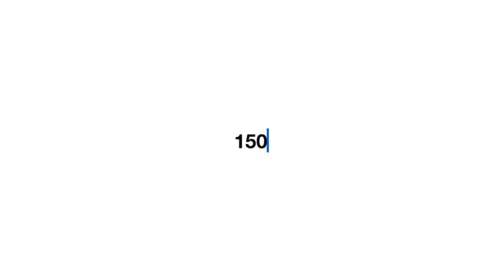點睇150 #24 蠶食人口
「每日150單程證配額」市民擔心蠶食人口
⬇︎⬇︎⬇︎ Click入名人心室、參考處世態度 ⬇︎⬇︎⬇︎